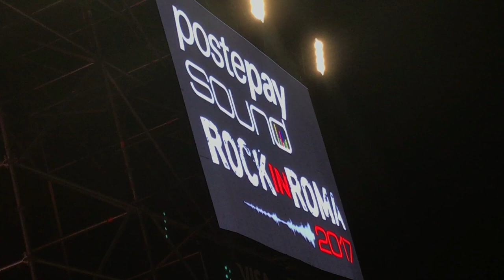RIOMA - ALESSANDRO MANNARINO (chiusura MISTURA MANEIRA) Rock in Roma 6/07/17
RIOMA INFOPOINT RIOMA videochannel istituzionale paper Twitter RiomaBrasil FB rioma.brasil. RIOMA é um circuito de difusão da cultura brasileira fundado e dirigido por ROMINA CIUFFA è un circuito di divulgazione di cultura brasiliana fondato e diretto da ROMINA CIUFFA.